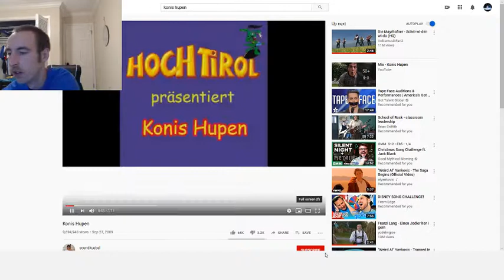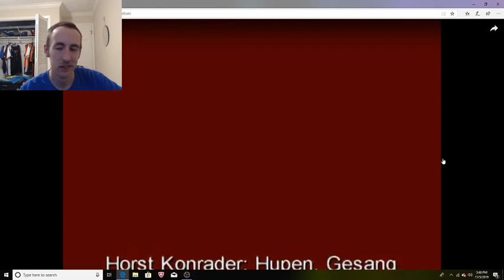THIS IS THE BEST VIDEO EVER!!!| Konis Hupen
We react to Konis Hupen!